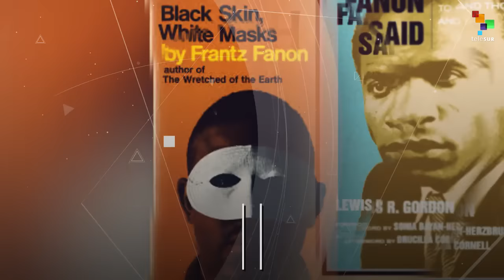Frantz Fanon: The Wretched of The Earth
It's been 55 years since the death Frantz Fanon, yet his legendary work on decolonization continues to inspire revolutionaries around the world.